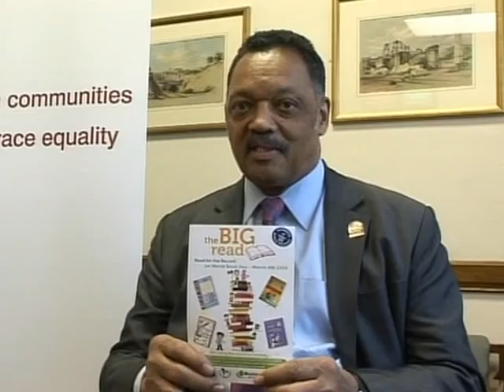Rattansi & Ridley #19 3of4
3of4 - #19 - Afshin Rattansi and Yvonne Ridley talk to:
Seamus Murphy, photographer whose new book, A Darkness Visible, charts the recent history of Afghanistan using the power of photography
Ruhul Tarafder of the IF campaign, which helped to organise a reading record in the East End of London.
London reads straight into the record books on World Book Day
General News
Friday, 05 March 2010 08:35

On Thursday 4th March 2010, a spectacular new world record was set in London. 3234 participants exceeded all expectations by breaking the Guinness World Record for the most children reading with an adult.

The event, which took place at the London Muslim Centre in East London, was organised by IF charity, in partnership with Islamic Forum Europe, Muslim Aid, London Muslim Centre and Tower Hamlets Council.
Politicians and celebrities joined thousands of people, who came from across London to take part in the world record bid including journalist Victoria Brittain, BBC London presenter Asad Ahmed and Hedy Epstein, an 85 year old holocaust survivor.

Former stars from the BBC hit show The Apprentice were also present including, Ghazal Asif, Tre Azzam, Majid Nagra and Syed Ahmed. Baroness Pola Uddin, George Galloway MP, and the Leader of Tower Hamlets Council, Lutfur Rahman, also took part.

In a statement from the IF Team
We would like to thank all those who took part and supported the BIG Read. This record really belongs to the whole community, our partners, media partners, trustees, volunteers and supporters without whom this world record not have been possible.

Following on from Gaza 100- World Record Run, this is the second record we have brought to Tower Hamlets and are especially  grateful to the people of this Borough. We will be issuing full details of the event over the next few days but in the meantime would like to acknowledge our exceptional gratitude to Mohammed Ali from Islam Channel and  Ahmed Samad Chowdhury from Channel S, for their unwavering support and belief in our work.